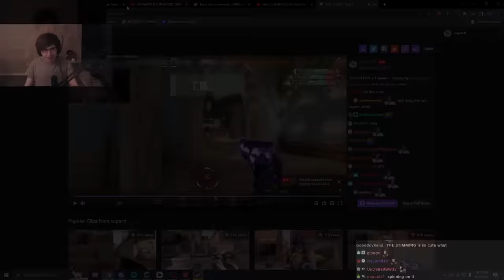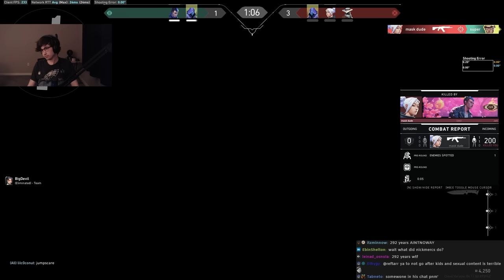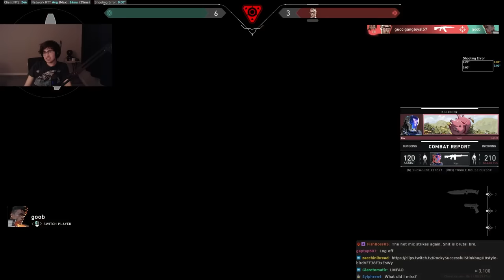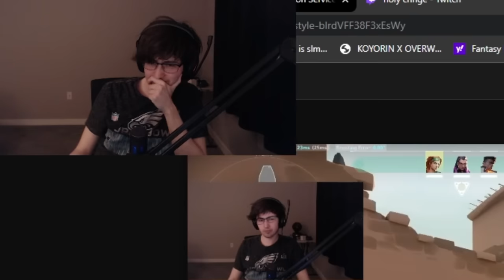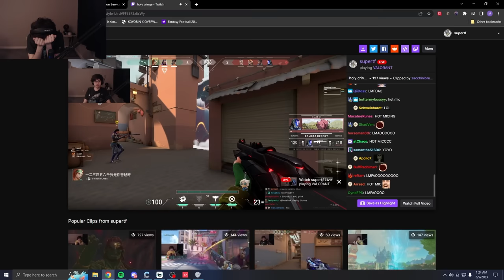The "Hot Mic" Incident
This is the worst glitch in Valorant..